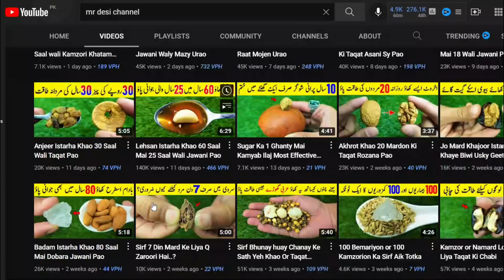What Will Happened If Man Eat Black Chickpeas with Milk